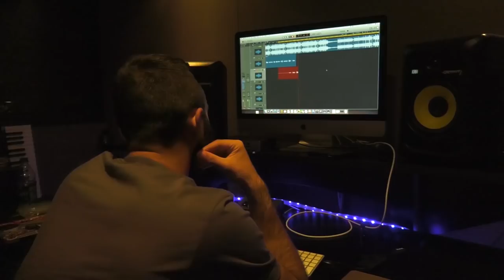BandoVision Ep. 1 (Id Labs)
Documentary 1. This just the start of the Journey.
Peter Breit Productions @pumpkineater10